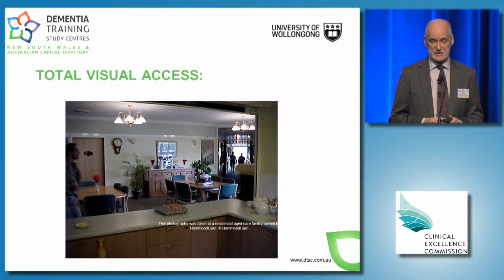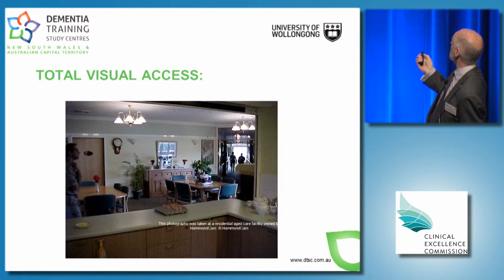Presentation Promo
We can integrate your PPT slides into a video of your presentation. You will see a high quality representation of your PPT slides (not a video shot of the screen) as well as a smaller window of your presenter in full motion. Just ask us how!
Pauls Productions can provide a full video copy of speeches, lectures & presentations, synchronised with the presentation slides that were given at the actual event.